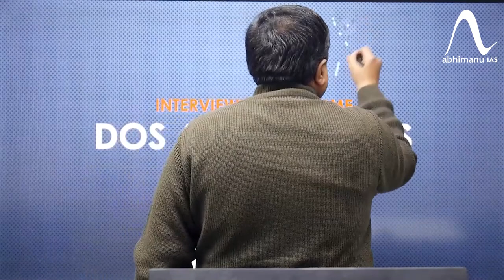HCS Interview Preparation | Do's and Do Not in HCS Interview | Perfect Answer | Bansal Sir